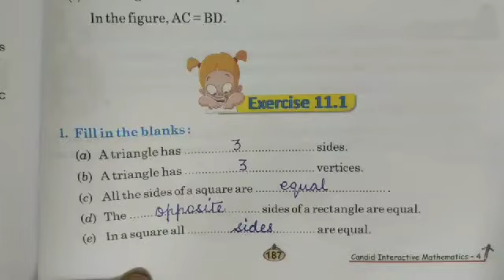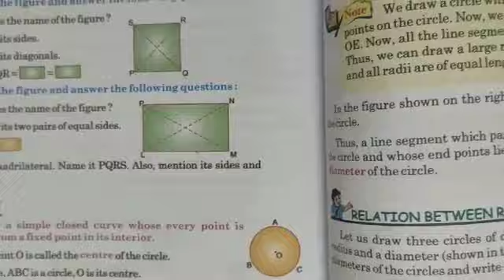Class-4, Subject-Maths, Video-30, Chapter-Geometrical shapes, Part-2,Exercise-11.1 by Mrs Surekha.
Class-4, subject-maths, video-30
Chapter-geometrical shapes
Part-2 , Exercise-11.1
By Mrs Surekha.